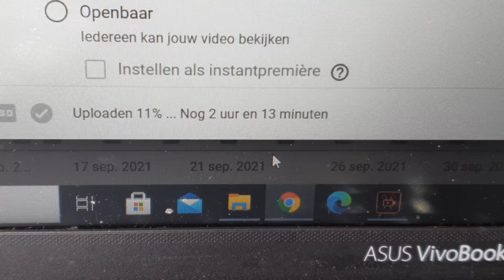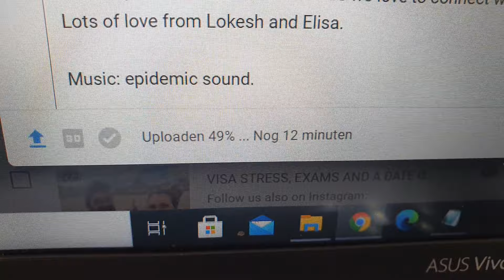MY MOTHER vs MY WIFE | EVERY MAN HAS TWO IMPORTANT WOMEN IN HIS LIFE | SINGH IN HOLLAND